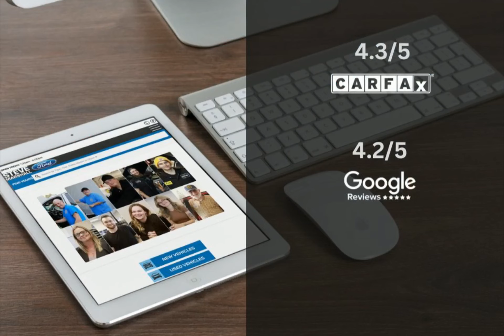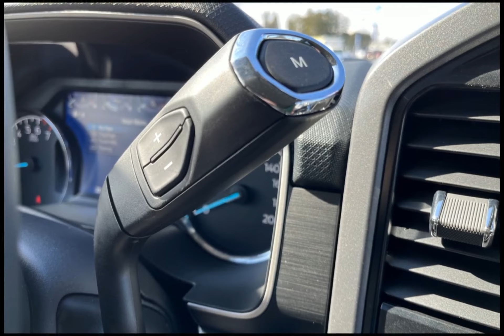2022 Ford F-150 225440